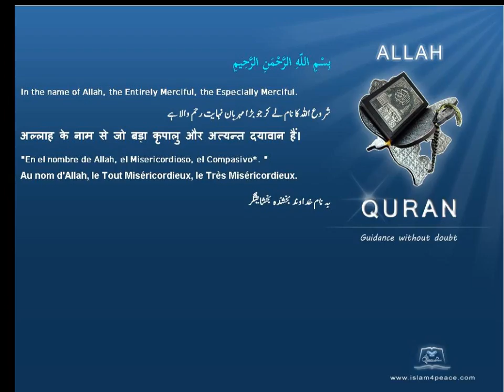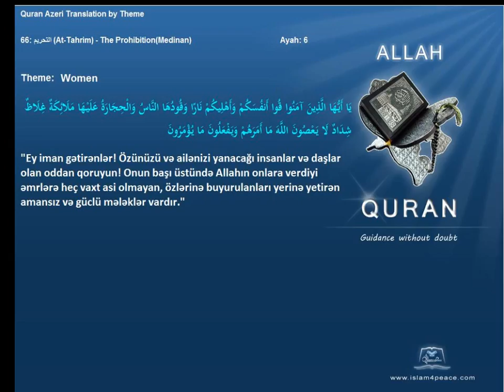Quran by Theme Azeri Women Islam4Peace com